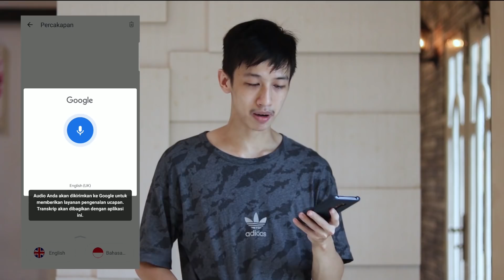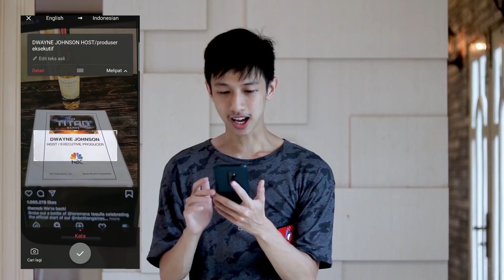SPADE SOLO CAREER 2 : KILL TERBANYAK DI SEASON INI!! TP KOK..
Guys buat kalian yang ingin Top-Up diamonds aman dan cepat! Kalian bisa Top-Up langsung ke
Gampang banget caranya dan banyak promo menarik dari UniPin loh! Yuk langsung cek ig Mereka di untuk promo terbarunya!